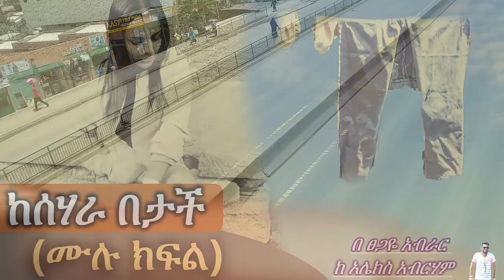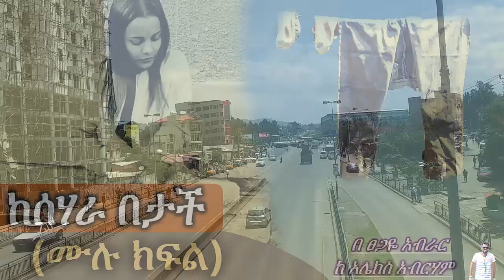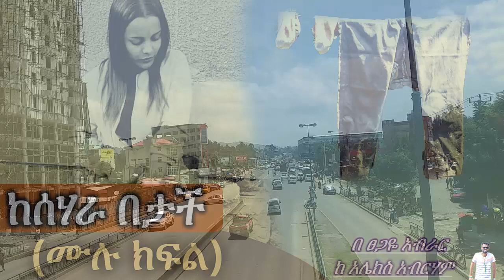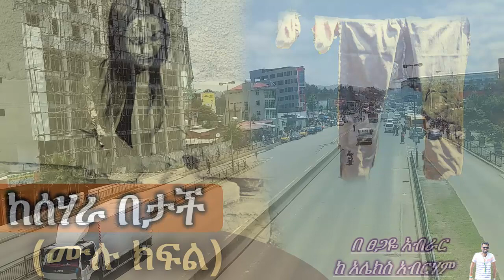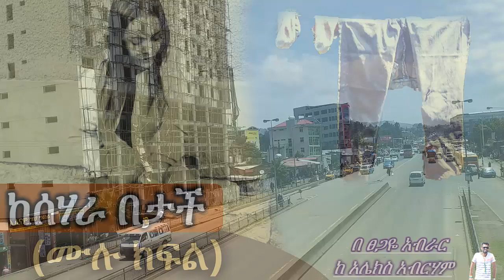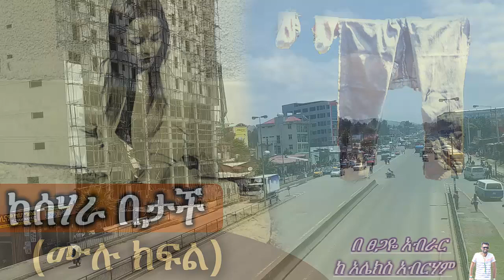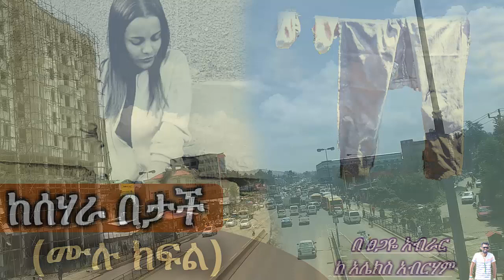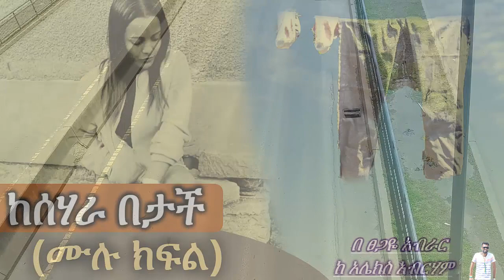የፍቅርተ ጂንስ መዘዝ ... (ሙሉ ክፍል)